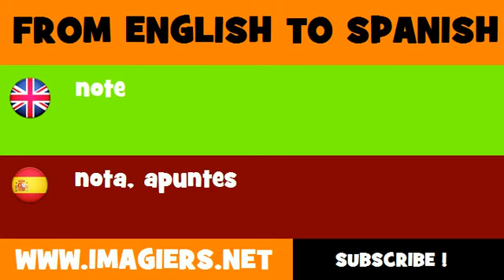FROM ENGLISH TO SPANISH = note